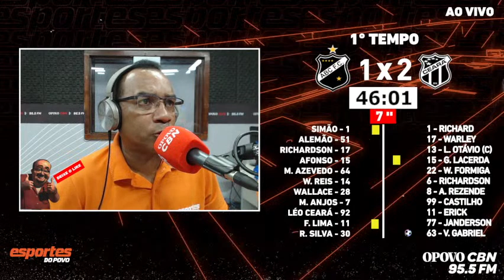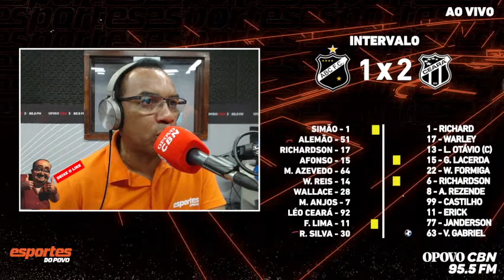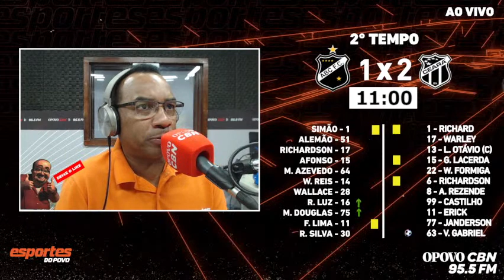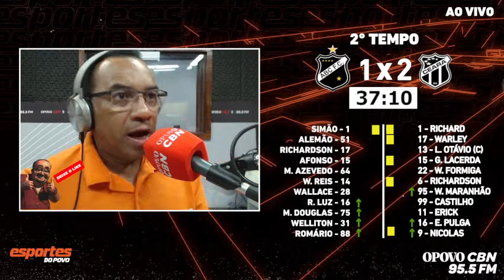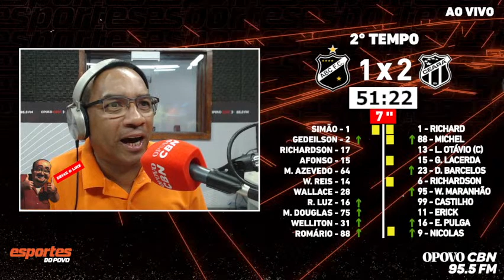ABC x Ceará - com Renilson Sousa | Campeonato Brasileiro 2023 - Série B (3ª Rodada)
ABC e Ceará se enfrentam pela terceira rodada do Brasileirão Série B 2023. A partida será disputada no estádio Frasqueirão, em Natal (RN), às 18 horas (horário de Brasília). Os dois Alvinegros largaram com duas derrotas na Segunda Divisão - o time potiguar leva vantagem no saldo de gols, por isso está uma posição acima. Estamos ao vivo também no Facebook, em três páginas:  Esportes O POVO, O POVO E O POVO CBN. E aqui no Youtube, no nosso canal O POVO Online. 📲📰💬